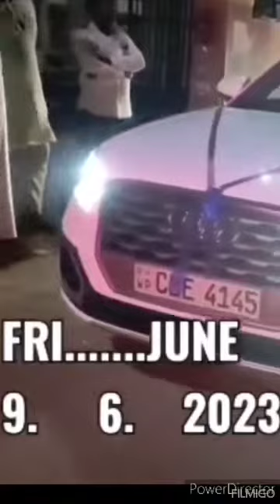ERAVUR. MARRIAGE. ARUMAI